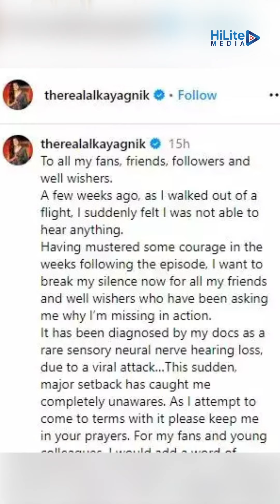🎧 Love Your Ears: Don't Risk Permanent Hearing Loss with Loud Earphones! 🎧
🧠 Sensorineural hearing loss (SNHL) occurs due to damage to the inner ear (cochlea) or the nerve pathways that lead from the inner ear to the brain. This type of hearing loss is typically permanent.

🚨 Common Causes of Sensorineural Hearing Loss:
 1. Loud Noise Exposure🔊
 2. Prolonged Earphone Use🎶

⚠️ To prevent hearing damage, never raise the volume of earphones above 60% of their maximum capacity and never use them for more than 60 minutes. Once hearing loss occurs in this manner, it cannot be reversed.